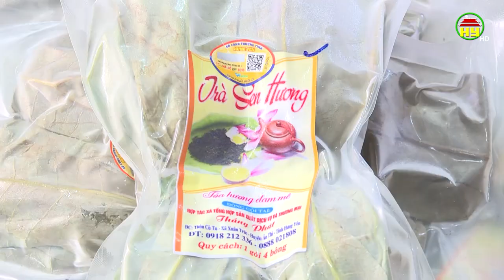Làm giàu từ giống sen đẹp, lạ